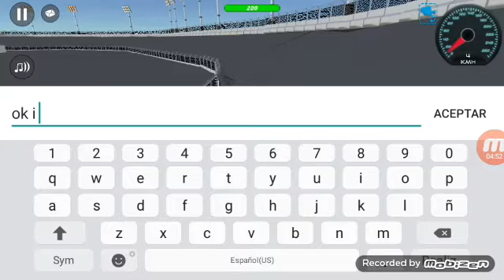simple sandbox 2 funy moments multiplayer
is funy racin nascar car the next epicodie is ivading servers xd